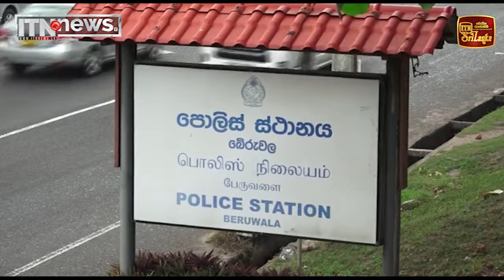පිටි බෙදාහරින ආයතනයකට කඩා වැදී ලක්ෂ 39කට අධික මුදලක් කොල්ල කා පලා යයි